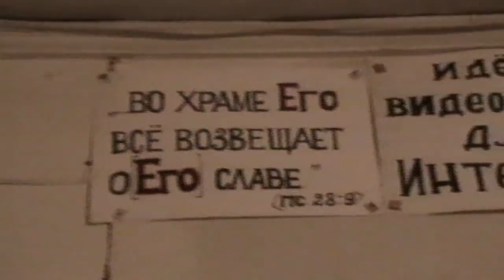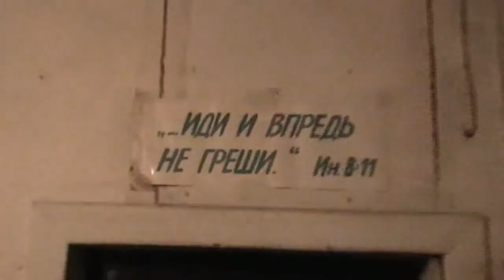Обнаружить и поймать мышь кошке Рыжей не удалось на этот раз. 15. 11. 2018